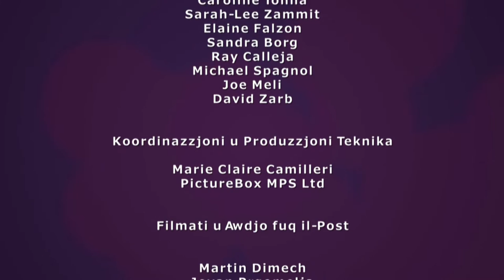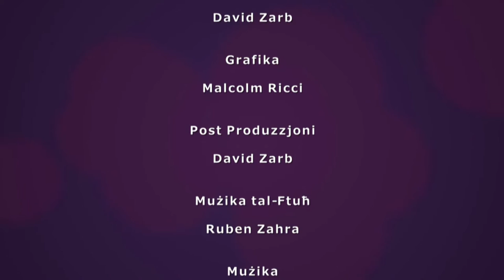MALTARTI ⎮ Ħsejjes [12 ta' Ottubru 2015]